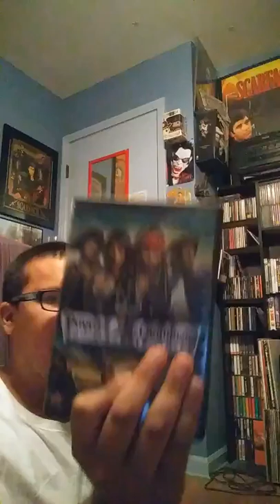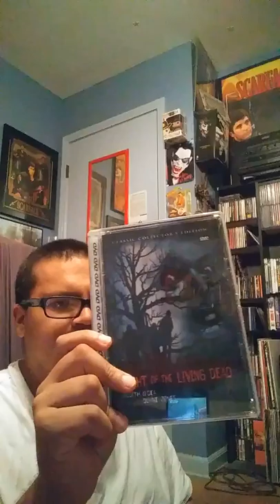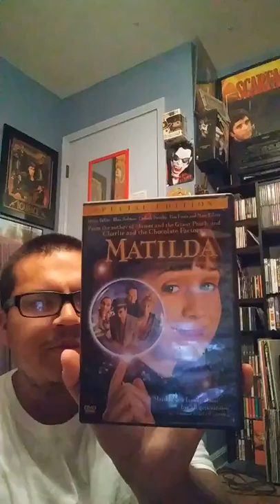My movie collection p4